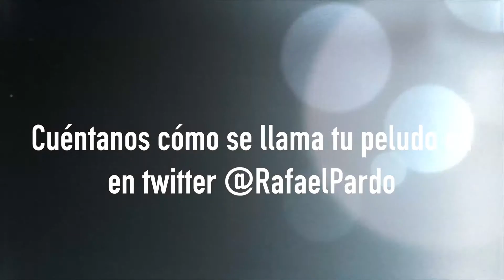Tu amigo peludo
¿Conoces las ventajas de tener un animal de compañía?  Sin lugar a dudas  este vínculo   genera una respuesta positiva a la depresión, sentimientos negativos y el estrés. Porque Bogotá también es ciudad de Mascotas.